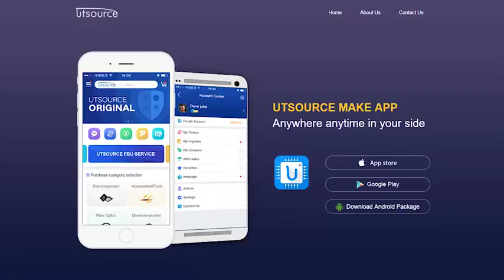CM200TL-24NF IGBT MOD 6PAC 1200V 200A NF SER, Utsource